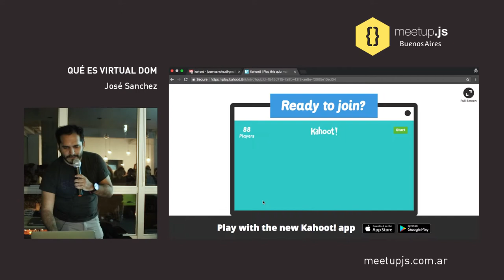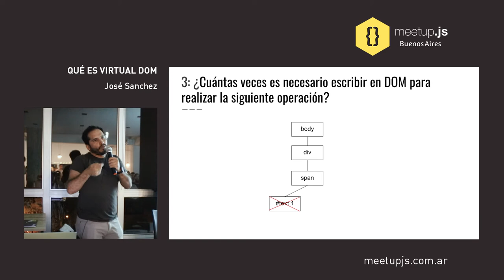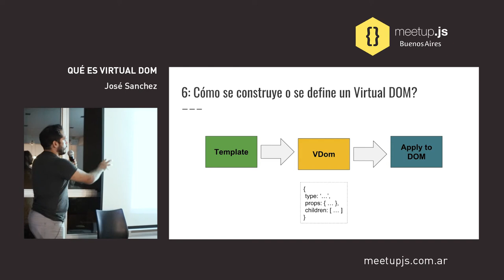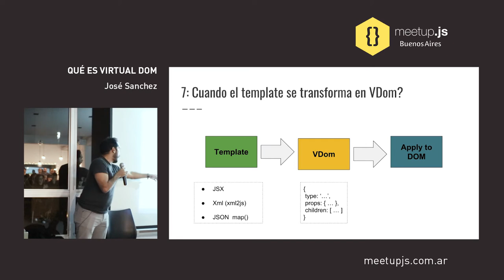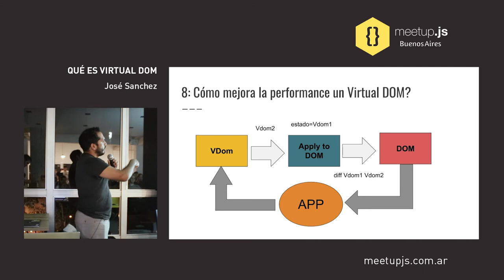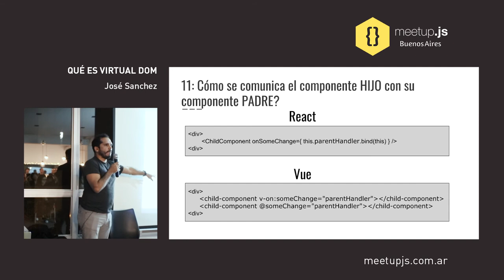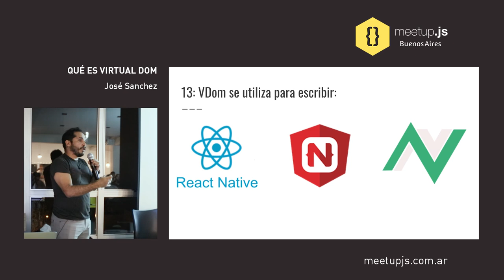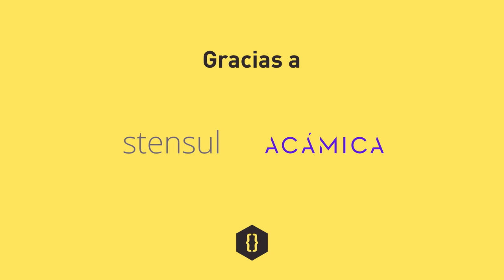Virtual DOM - José Sanchez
¿Qué es Virtual DOM? Un breve repaso sobre como se llegó a dicha tecnología, que nos dejó, que se necesita para desarrollar una implementación de Virtual DOM propia y cuales son los siguientes desafíos.